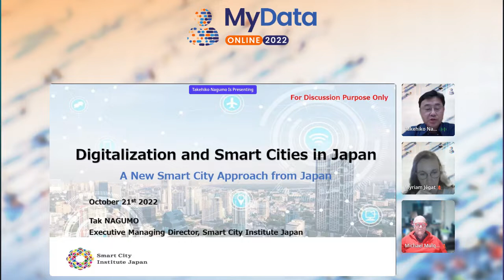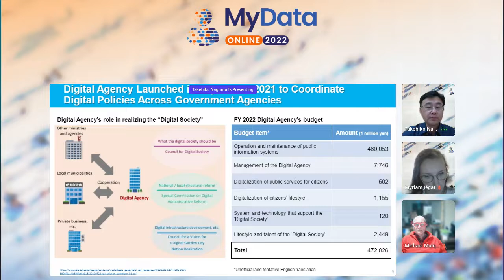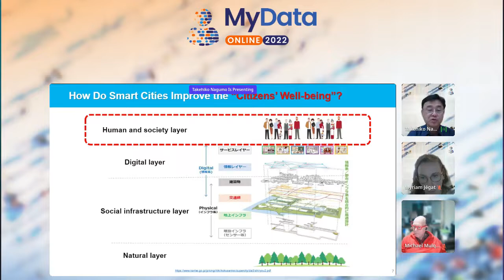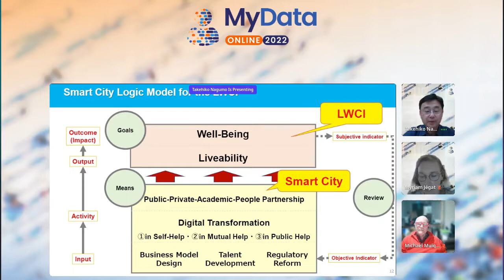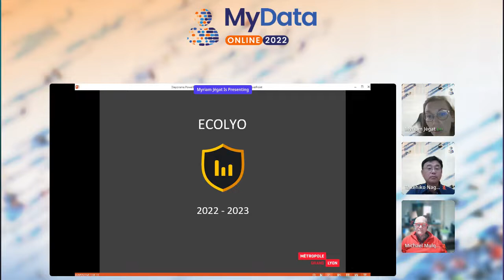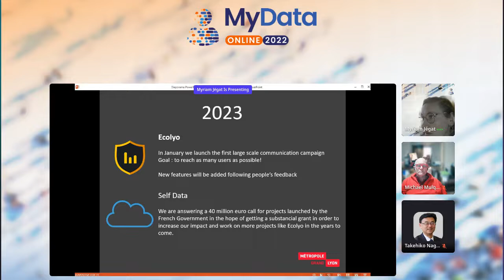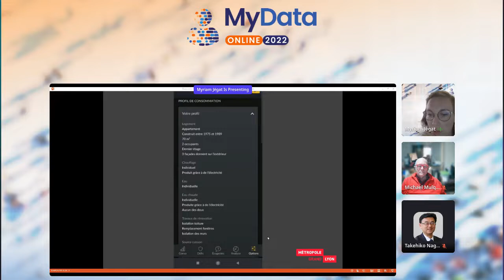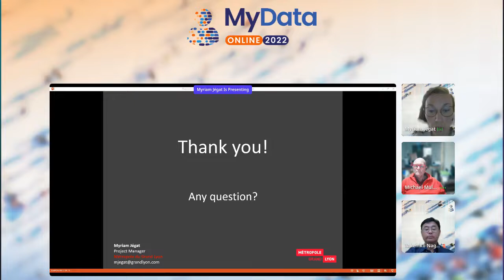MyData Online 2022 conference - Use cases in smart cities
Host: Michael Mulquin, MIMs Ambassador, Open & Agile Smart Cities

A presentation by Myriam Jégat, Project Manager, Métropole de Lyon:
Ecolyo, a tool to manage your energy consumption.

Ecolyo, a tool developped by the Métropole Grand Lyon and CozyCloud, helps citizens follow their energy consumption of water, gas and electricity all in one place. Ecolyo also engages the public with littles games and quizzes that helps you improve your knowledge and impact. Today, we will talk about what is to come for Ecolyo in the years to come!

A presentation by Takehiko Nagumo, Executive Managing Director, Smart City Institute Japan:
Digitalization and Smart Cities in Japan. Liveable Well-Being City Indicator developed by Smart City Institute will be introduced to MyData as a new smart city approach from Japan.

The session is hosted by the H3C: Human-centric companies and cities project (H3C). H3C is co-funded by the Helsinki-Uusimaa Regional Council from the sum allocated for the purpose of buttressing sustainable growth and vitality in the regions.

Chat moderator: Karolina Mackiewicz, H3C project manager, MyData Global